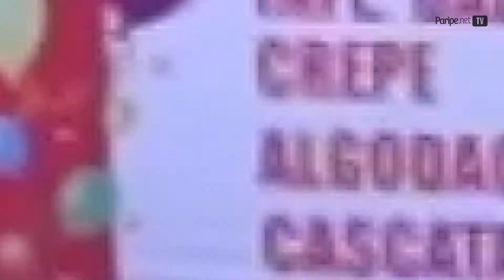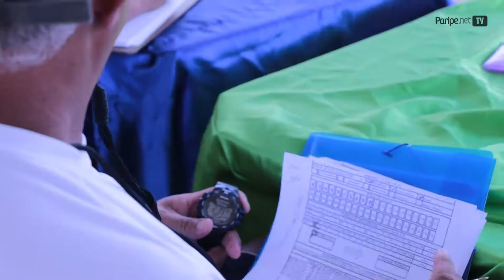Campeonato de Frescobol na praia de Tubarão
Lojinha:
Kit Head Frescobol Pinus
Bola de Beach Tennis Spin Praia (Tubo com 3 bolas)
Munhequeira Grande Dri-Fit Home & Away Doublewide 2 Unid